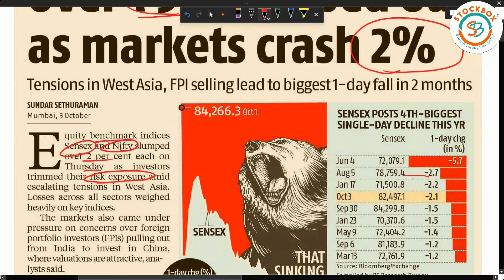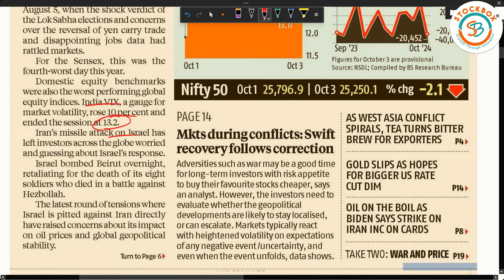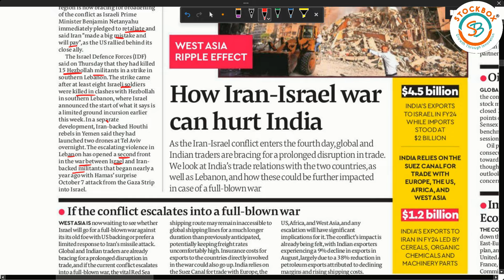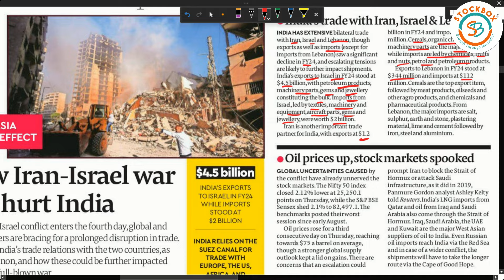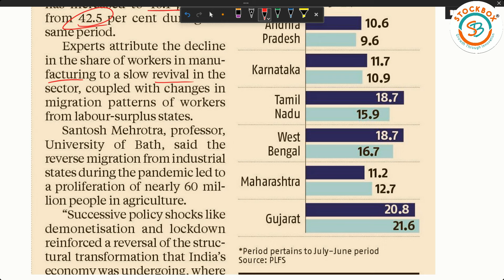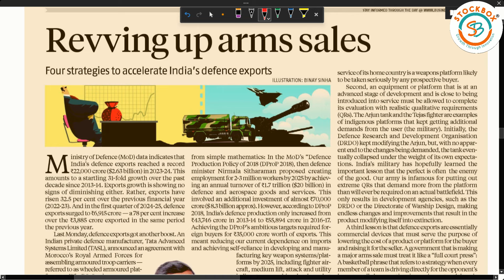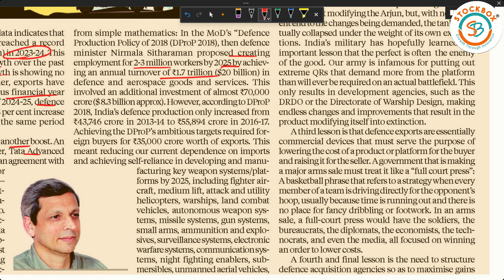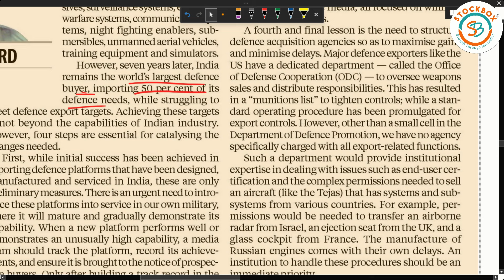🔴Business Standard Analysis | Oct 4, 2024 | ₹10Trillion Gone? Market crash, Iran-Israel war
00:00 – 00:35 Introduction
00:38 – 04:30 Over ₹9 trn wiped out as markets crash 2%
04:35 – 05:55 Silver lining for two-wheelers, investors should be cautions
06:00 – 11:55 What led to the Iran-Israel war?
12:00 – 15:30 More people now employed in agri than before Covid
15:35 – 21:30 Revving up arms sales